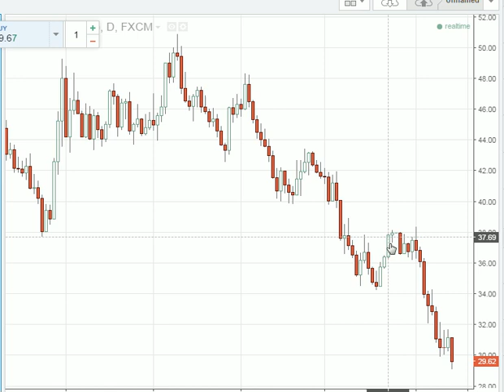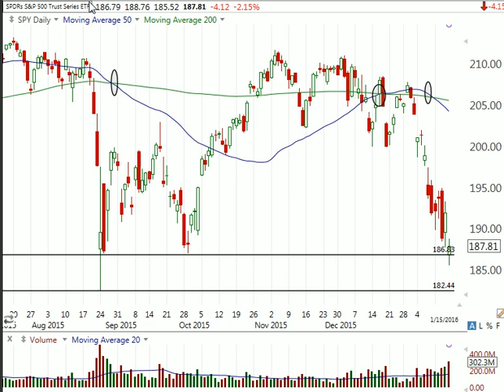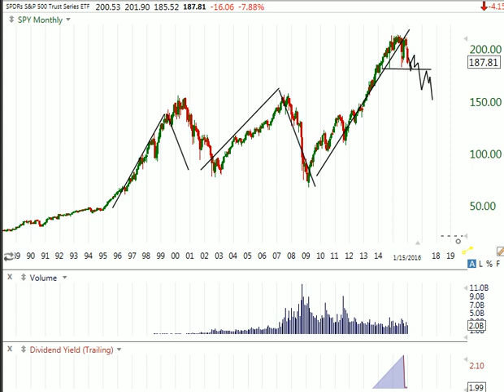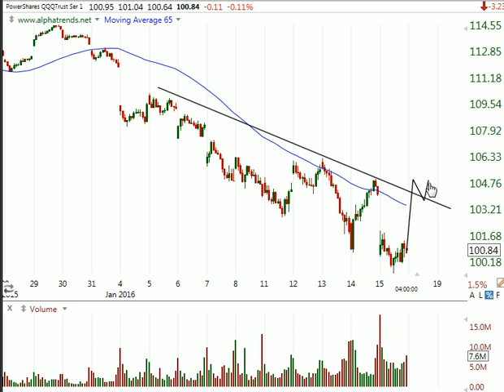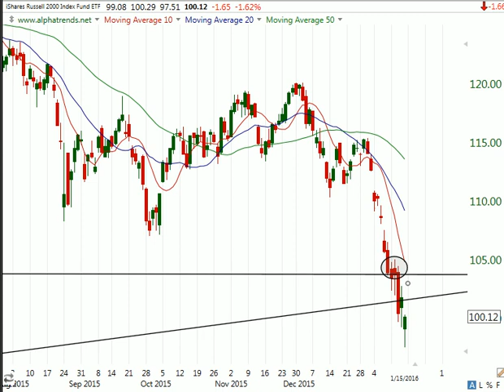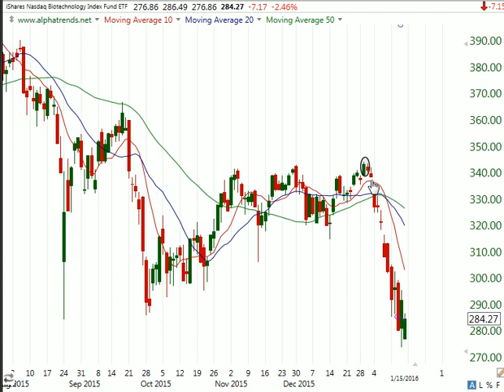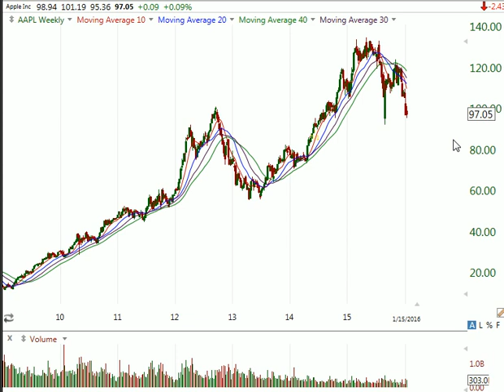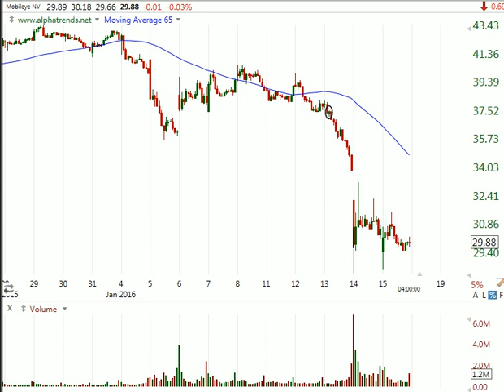Vicious Bear Market Continues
• Advanced Trading Education designed to mold you into a successful trader and be able to seal gains in all market conditions.
• Stock Market Trends, Charting, Trade Chat Room, and much more…